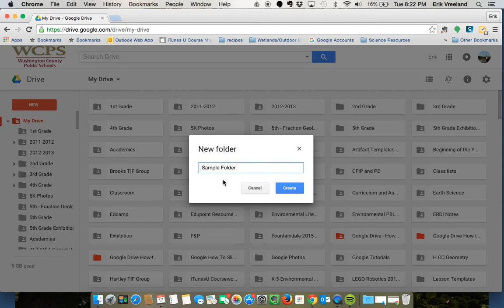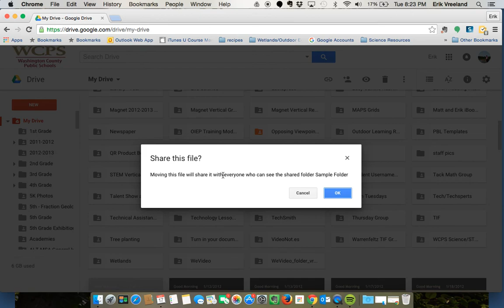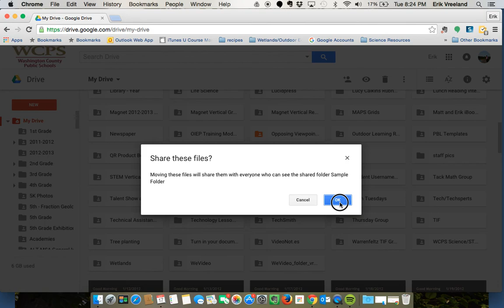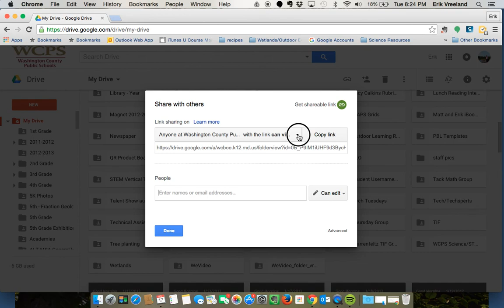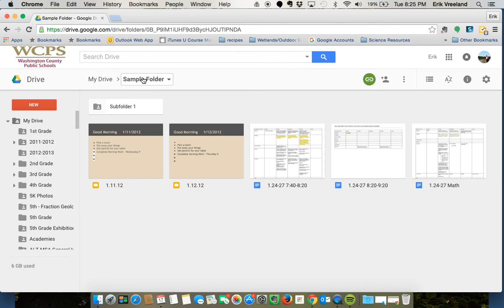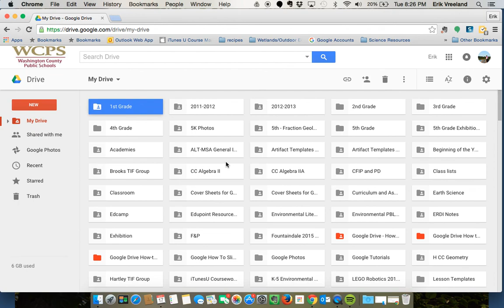Organizing Google Drive Folders